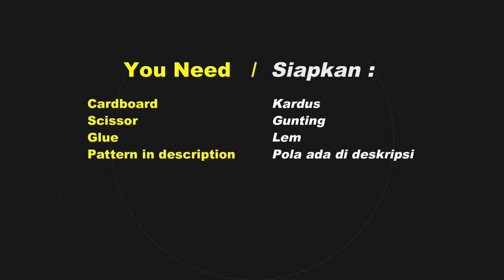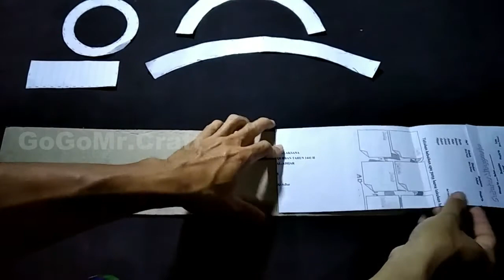MAKING GIANT LEGO - MEMBUAT LEGO RAKSASA DARI KARDUS | PART 2 | DIY FULL TUTORIAL | OUT OF CARDBOARD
In this video i'm going to show you how to build giant lego out of cardboard, easy to make, part 2.
Support GoGo Mr.Craft channel to be the best channell.
Thankyou.

Dalam video ini saya akan menunjukkan kepada Anda bagaimana cara merakit lego raksasa dari kardus, mudah dibuat, bagian kedua.
Dukung terus channel GoGo Mr.Craft untuk menjadi channel terbaik. Terimakasih.